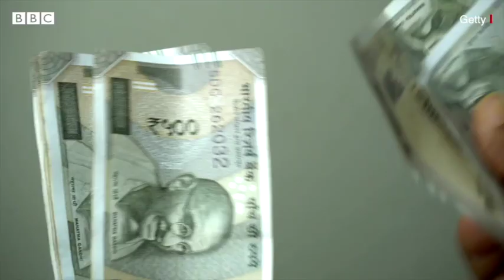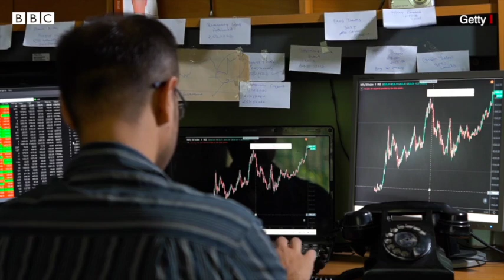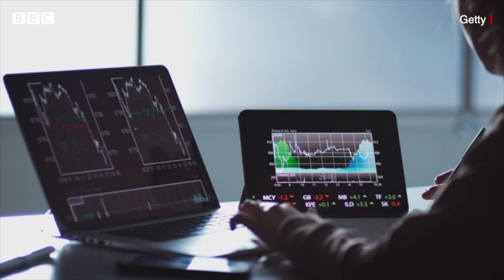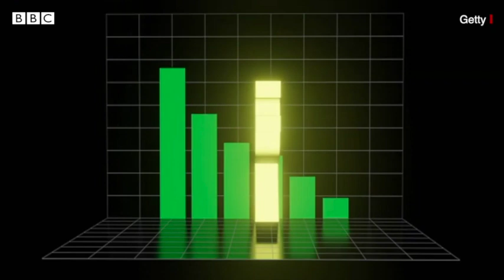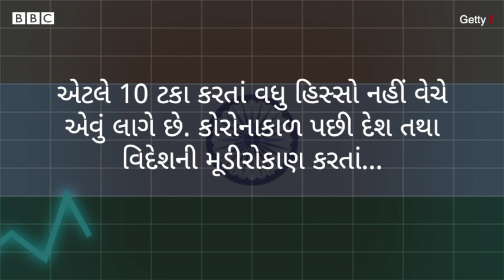મોદી સરકાર એલઆઈસીનો હિસ્સો કેમ વેચવા માગે છે? તમને કેટલું નુકસાન? LIC IPO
ભારત સરકારે જીવનવીમા કંપની એલઆઈસીના પાંચ ટકા શૅર વેચવાની પ્રક્રિયા શરૂ કરી છે. એલઆઈસીએ પોતાના આઈપીઓ શૅર બજારમાં લાવવા માટે રવિવારે દસ્તાવેજો સેબીને સોંપ્યા છે.
સરકાર પાસે એલઆઈસીના 100 ટકા શૅર છે. આ માટે વેચાણ દ્વારા રોકાણકારોને શૅર વહેંચવામાં આવશે. સરકારનો લક્ષ્ય આ નાણાકીય વર્ષના અંત સુધીમાં એલઆઈસીને શૅર બજારમાં સૂચિબદ્ધ કરાવવાનું છે. આ દસ્તાવેજોને પહેલા સેબી મંજૂરી આપશે.

બીબીસી લઈને આવ્યું છે ઇન્ડિયન સ્પોર્ટ્સ વુમન ઑફ ધી યર ઍવૉર્ડની ત્રીજી સિઝન. તમારા પસંદગીનાં ખેલાડીને વોટ કરવા માટે આ લિંક પર ક્લિક કરો. (વોટ કરવાની છેલ્લી તારીખ 28 ફેબ્રુઆરી 2022, 11.30 PM છે. શરતો શું છે, ઑનલાઇન જુઓ)

તમે અમારી સાથે જોડાઈ શકો છો :

JioChat Channel : BBC Gujarati
ShareChat : bbcnewsgujarati